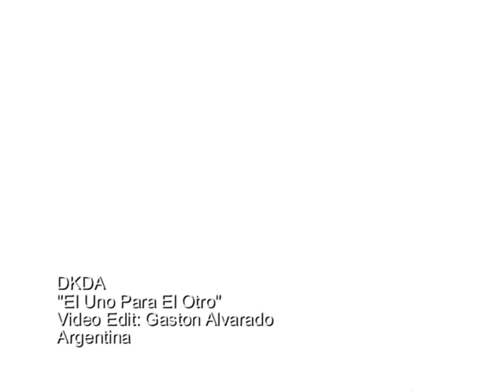DKDA El Uno Para El Otro